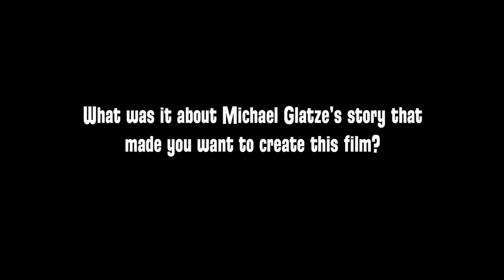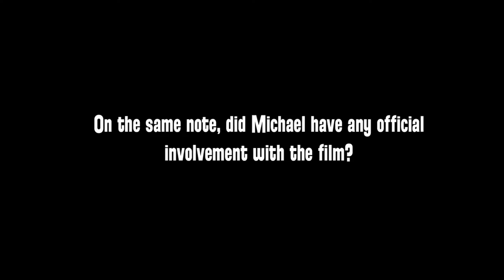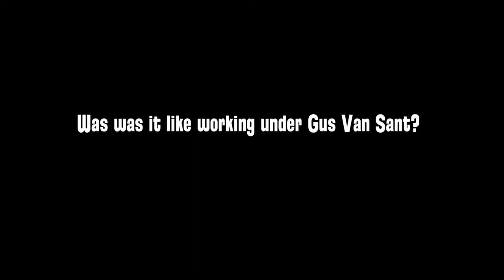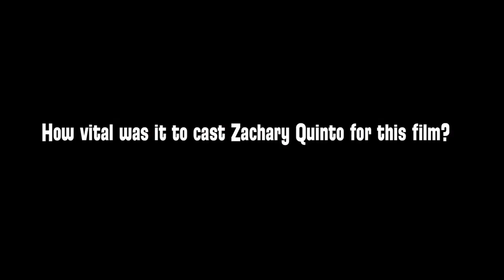[Sundance 2015 Interview] Justin Kelly (I Am Michael)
Sundance 2015 Interview with Justin Kelly, director of the film I Am Michael.

Shot and edited by J. Frank.